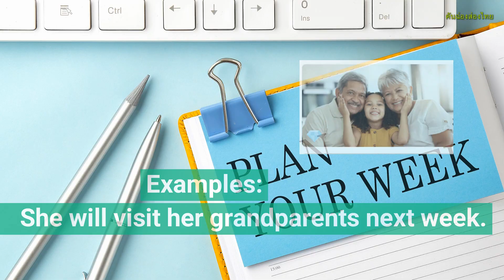8. SIMPLE FUTURE TENSE with 10 sample sentences